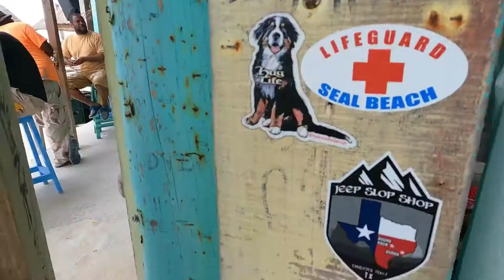Caye Caulker Belize Drone Video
HELLO MY FRIENDS welcome to Caye Caulker Belize in Central America, the territory of Belize occupies a narrow area of ​​the Yucatan Peninsula in the Caribbean Sea, between Guatemala and Mexico. It borders with Mexico, Honduras and Guatemala. Until 1973, the country was called British Honduras. Its independence was won in 1981.

The creoles, descendants of Africans, and the mestizos of indigenous and Europeans make up the majority of the population, still made up of Indians, Mayans, Garifuna, Asians and Europeans of various origins.

Agriculture is the main economic activity developed in the country, with emphasis on the cultivation of citrus, sugar cane and bananas. Sugar is the main export product, the banana products industry is the largest source of employment in the country. Tourism is another economic activity of great importance to Belize.

Migratory flows bound for the United States are very common.